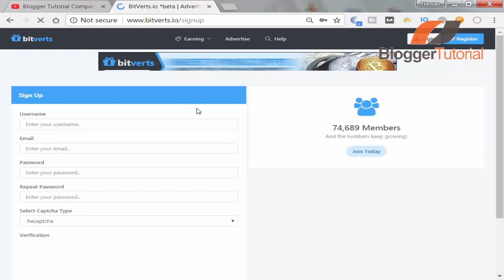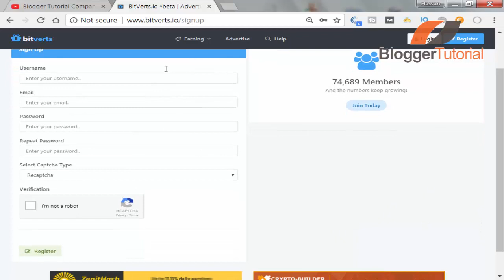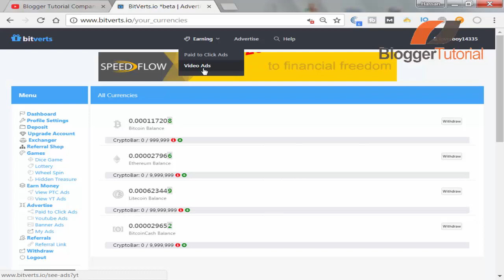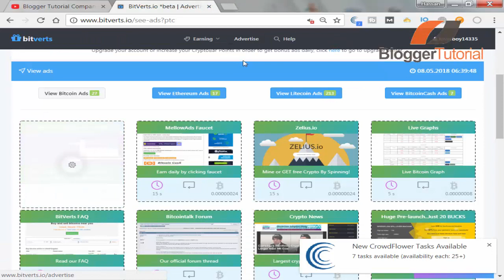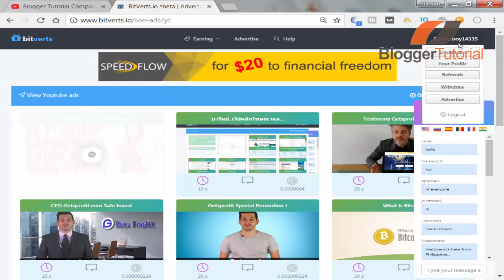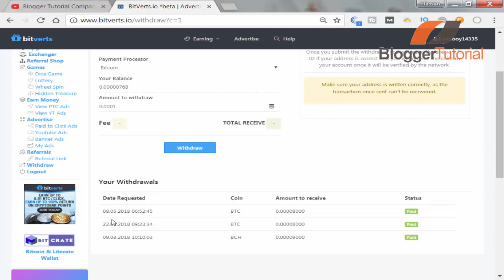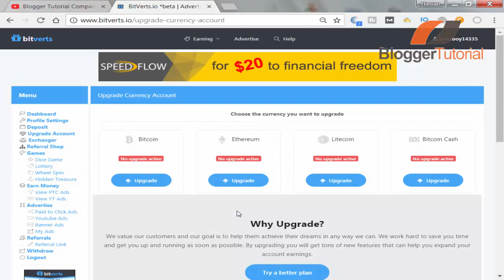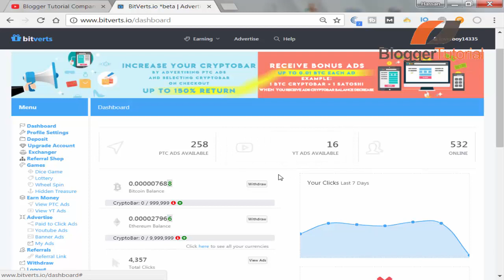How to Make Money from Bitverts with Payment Proof Urdu Hindi Tutorial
Hey! I am Hassan Raza and you are watching Blogger Tutorial Company. In this video I am going to share a best ptc video website where you will earn four types of currency like bitcoin, etherium, litecoin and bitcoin cash. The site name is bitverts. Now you want to know how to make money from bitverts? There are two ways of earning ptc paid to click and second is watching videos. In this video I have withdrawn and you can see payment proof. Payment is instant.